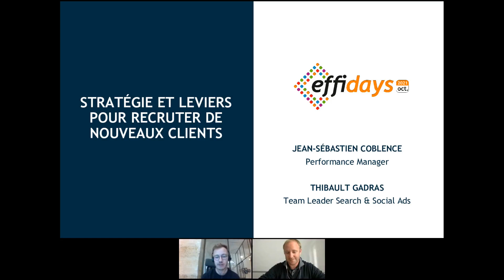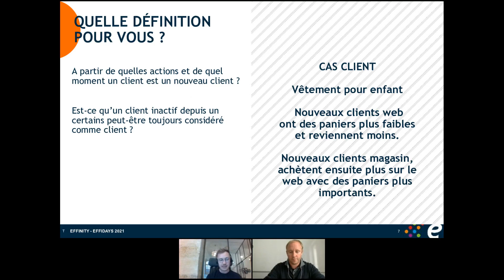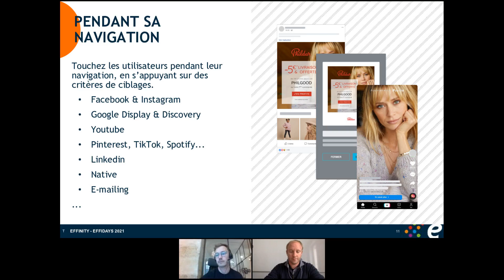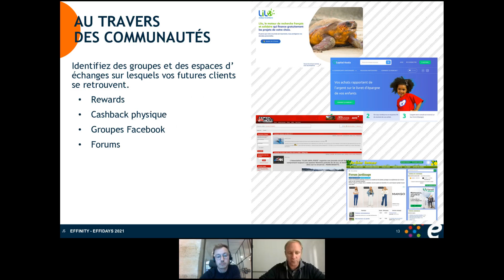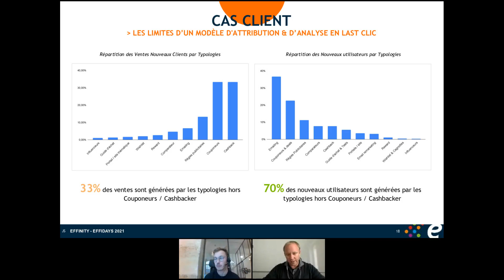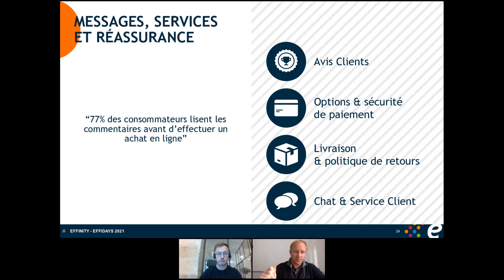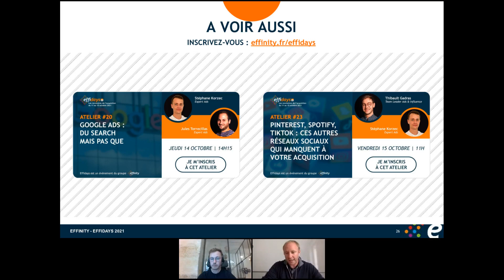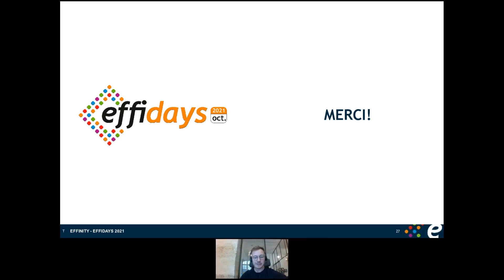Atelier#1 - Stratégies et leviers pour recruter des nouveaux clients